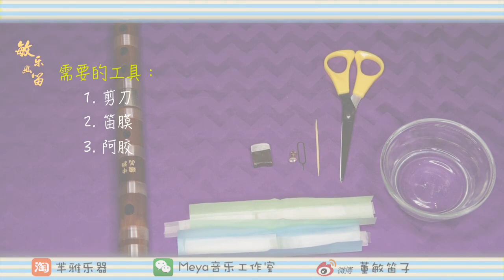Hướng dẫn dán màng rung sáo Dizi - Dongmin